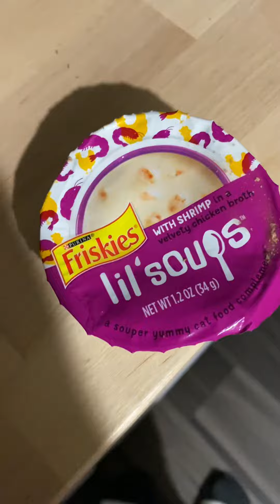My Cat Was Mad as Heck!